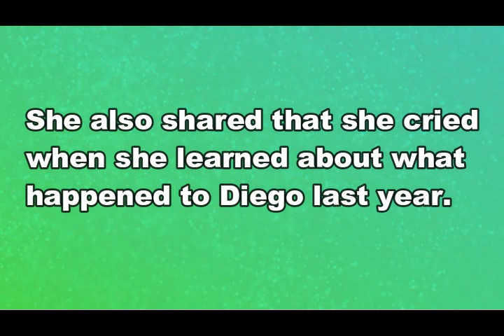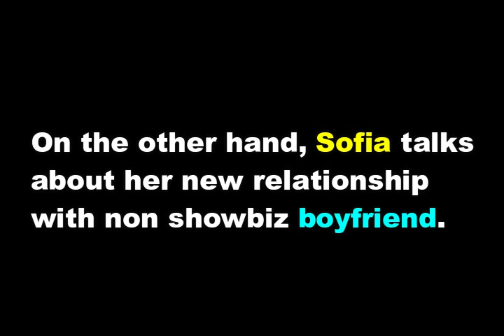Sofia Andres NAGSALITA at MAY PAYO sa PINAGDADAANAN ni Diego Loyzaga! Find out here!